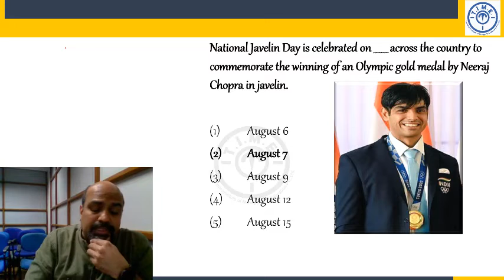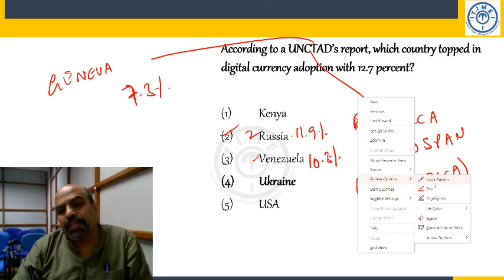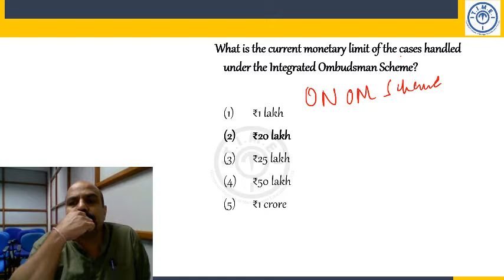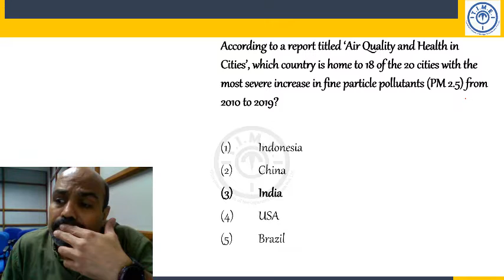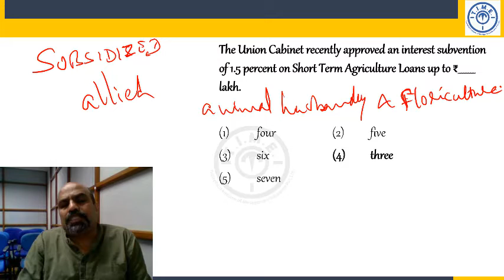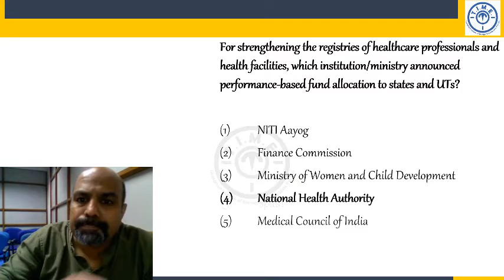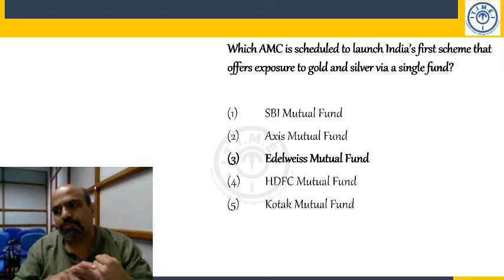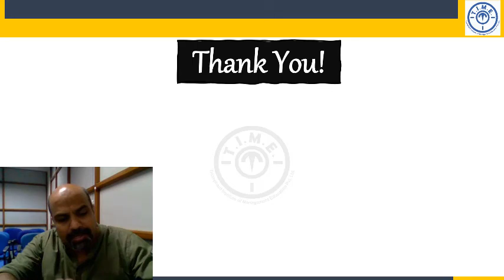Current Affairs 15th Aug to 20th Aug 2022 Part 2